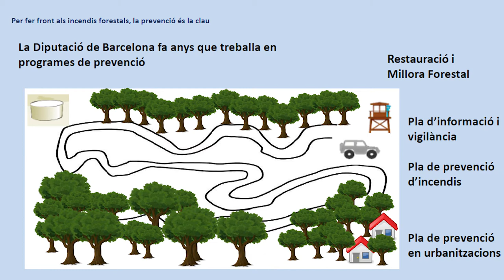Prevenció d'incendis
Fa anys que la Diputació de Barcelona es coordina amb altres institucions catalanes dedicades a la cura i prevenció d'incendis en el medi natural. Els eixos de prevenció es basen en la restauració i millora forestal, el pla d'informació i vigilància, el pla de prevenció d'incendis i el pla de prevenció en urbanitzacions.
Al web de la Diputació hi podeu trobar el Programa tècnic per la campanya de vigilància d'enguany i molta més informació sobre la prevenció d'incendis: